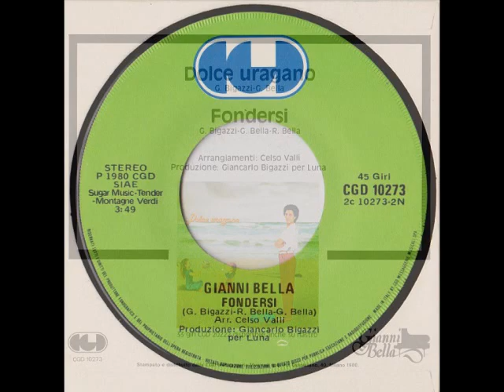GIANNI BELLA - Fondersi (1980)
Lato B del 45 giri "Dolce Uragano".

Artista: Gianni Bella
Titolo: "Fondersi"
Autori: Giancarlo Bigazzi - Rosario Bella - Gianni Bella
Anno di pubblicazione: 1980
Album: "Dolce Uragano"
Edizioni: Sugar Music - Tender - Montagne Verdi
Arrangiamenti: Celso Valli
Produzione: Giancarlo Bigazzi per Luna